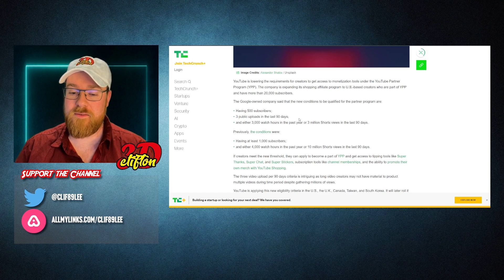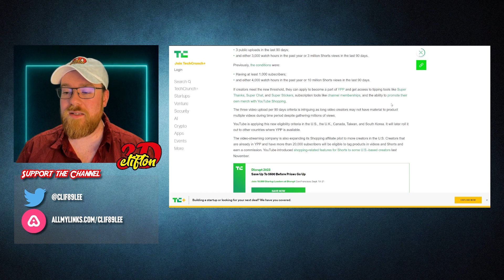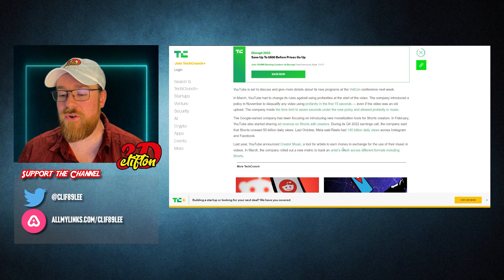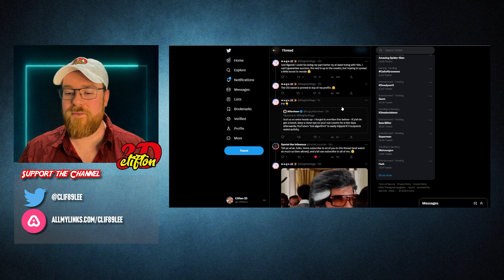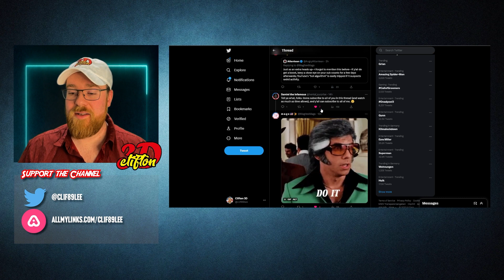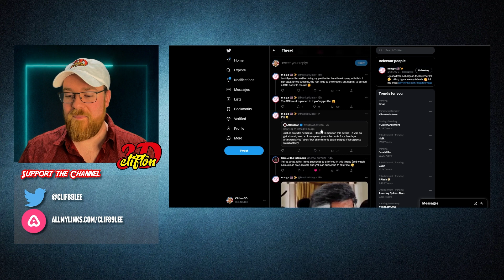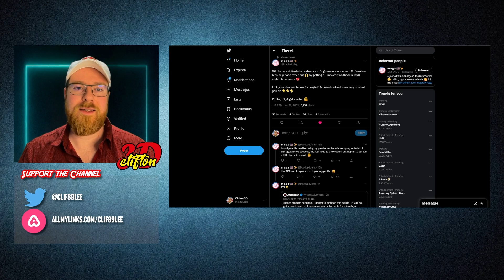Youtube Partnership Program Changes - @MagitekMags Is Awesome!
This is kinda awesome news from Youtube! I hope it is rolled out in Germany soon! And @MagitekMags is awesome! She has selflessly been promoting other channels to help them reach these new goals! So go check her out!!! Your thoughts?